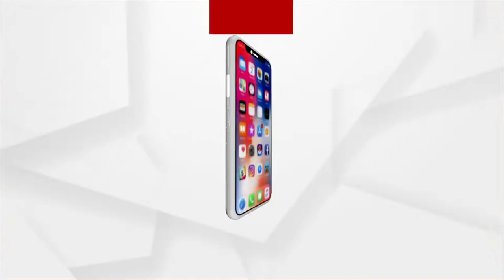Padayatra from Gariaband of Chhattisgarh to Puri